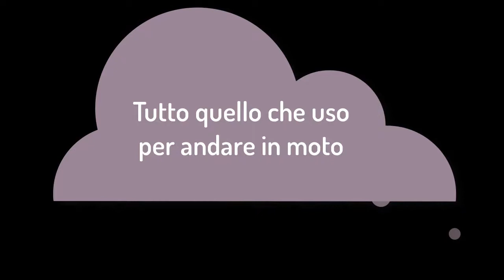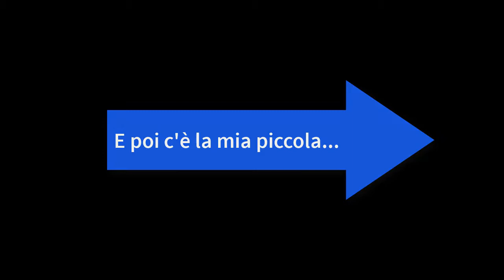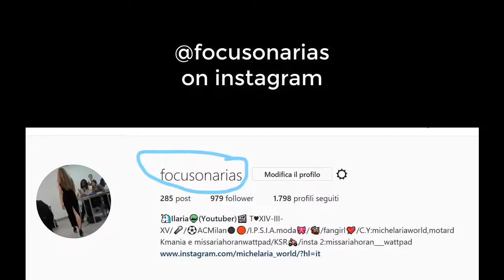Il mio occorrente per andare in moto SPECIALE 50 ISCRITTI!!!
Spero che il video vi piaccia! Speciale 50 iscritti! se avete video da mettere sotto i video commentate e consigliatemele,grazieeee ;)